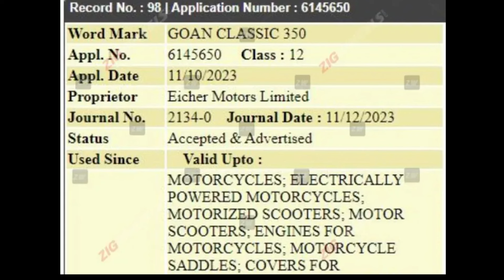Royal Enfield Upcoming Bikes in 2024 : Bobber 350, Scram 452 & Classic 650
Credit - Gaadiwaadi, Rideapart, Zigwheels

harshbhardwaj840@paytm

6 New Royal Enfield Bikes Launch On Track: Royal Enfield Classic 350 Bobber, Hunter 450 ,Royal Enfield Scram 440 , Royal Enfield Scrambler 650 ,Royal Enfield Classic 650